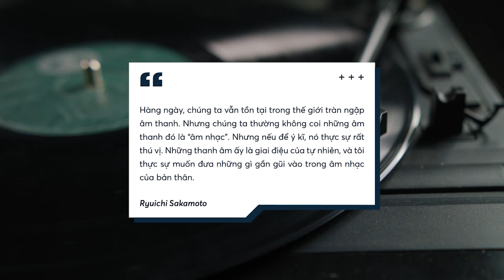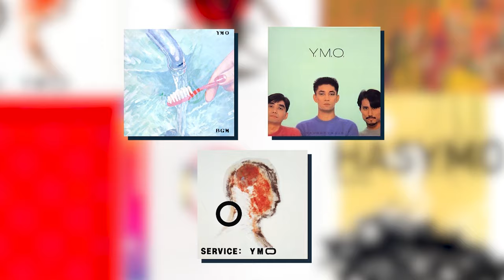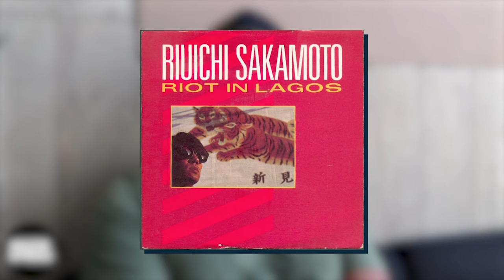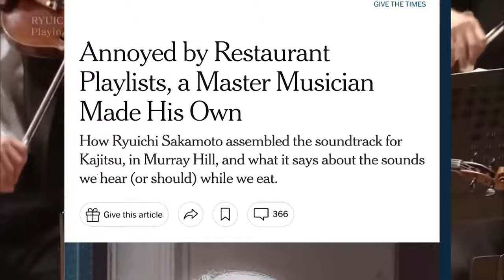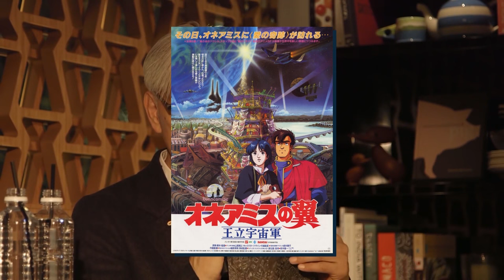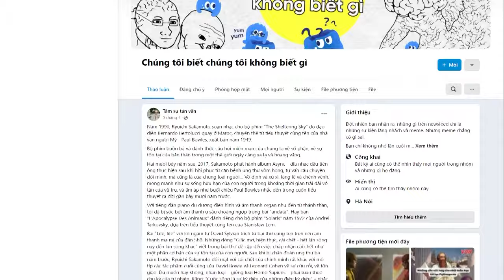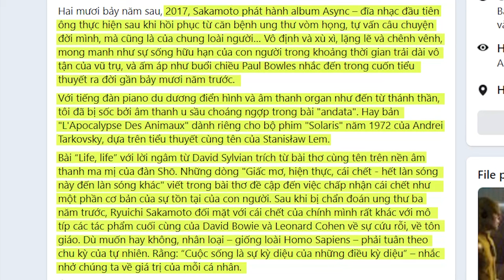Điều gì làm nên RYUICHI SAKAMOTO - Người 40 NĂM LIỀN đi trước ÂM NHẠC THẾ GIỚI? | Minh HD | Giải trí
Các Nhện-ers ơi, các bạn đã biết cách "nhập môn" Crypto, nhân tố đã và đang đóng một vai trò quan trọng trong việc hình thành nền kinh tế toàn cầu trong tương lai chưa? Nếu vẫn đang loay hoay với Crypto thì tham khảo video này của Spiderum nha

“Hàng ngày, chúng ta vẫn tồn tại trong thế giới tràn ngập âm thanh. Nhưng chúng ta thường không coi những âm thanh đó là “âm nhạc”. Nhưng nếu để ý kĩ, nó thực sự rất thú vị. Những thanh âm ấy là giai điệu của tự nhiên, và tôi thực sự muốn đưa những gì gần gũi vào trong âm nhạc của bản thân.”
Ryuichi Sakamoto

Ngày 28/3 vừa qua, Ryuichi Sakamoto qua đời. Có lẽ các bạn đều lạ lẫm với cái tên này bởi ông không hề nổi danh trong nền âm nhạc đại chúng. Tuy nhiên, nếu như bạn sống ở Nhật vào những năm 1980 thì đó lại là câu chuyện hoàn toàn khác.
Các đầu sách bạn có thể quan tâm:
Nội dung:
00:00 - Start
02:06 - Tiểu sử
03:31 - Người tiên phong của dòng nhạc điện tử
09:39 - Rẽ hướng trở thành “ông vua nhạc phim”
14:26 - Chậm lại để tận hưởng âm thanh của đời sống
Bài viết: Ryuichi Sakamoto - Người đóng góp thầm lặng phát triển nền âm nhạc thế giới
Giọng đọc: Nam
Editor: Tê